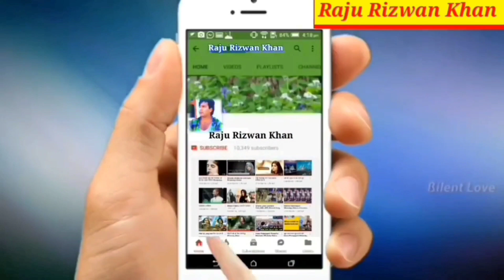Attitude of Hijabi Muslim Girl Karnataka College WhatsApp Status 🥀🥀🥀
हमारी जागती हुई आंखों का ख्वाब बोलेगा
बनके वो  सबका एक दिन  जवाब  बोलेगा
जब भी  कोई  पूछेगा  अदब  है  क्या  चीज
तब मेरी कॉम की बेटियों का हिजाब बोलेगा